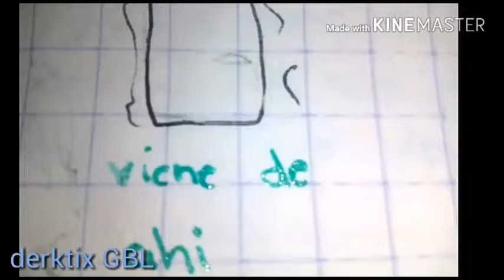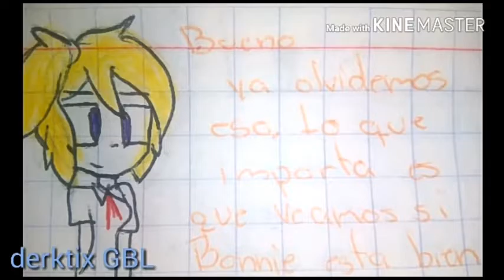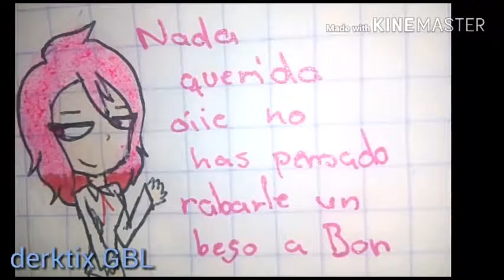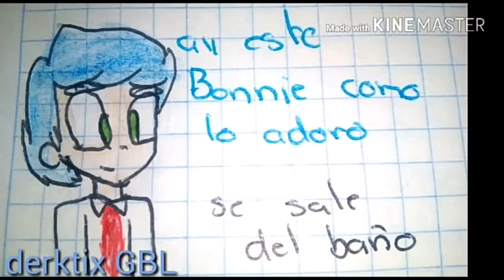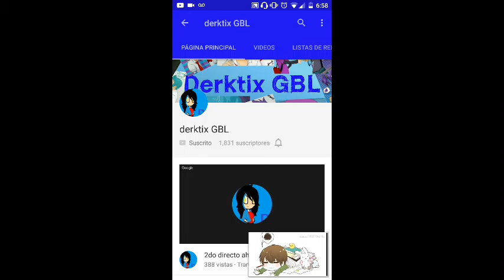reaccionando a fanfics yaoi/bonxbonie derktix GBL||El Canal De Pupy